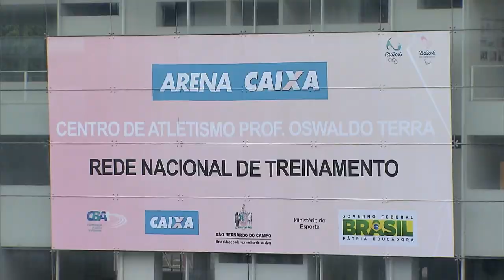Centros de treinamento e bolsas do governo incentivam atletas brasileiros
NBR NOTÍCIAS - 18.01.16: Governo Federal oferece ajuda para atletas olímpicos e paralímpicos com bolsas para os treinos e construção de centros de treinamento. Além de buscar medalhas no Rio 2016, iniciativas como Bolsa Atleta e Bolsa Pódio querem também incentivar as futuras gerações de competidores.